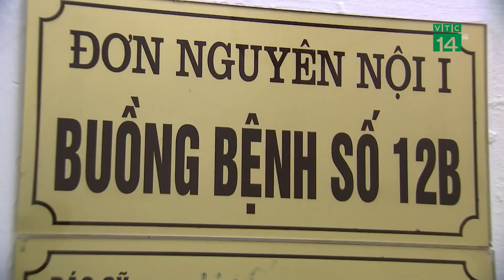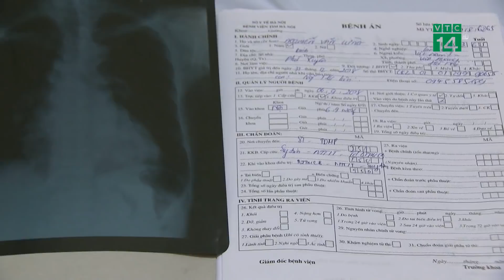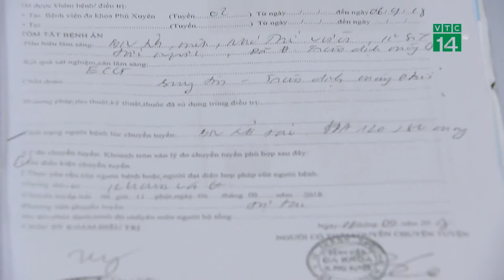Thói quen ăn uống sai lầm khiến nhiều người mắc bệnh tim mạch | VTC14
VTC14 | Thói quen ăn uống sai lầm khiến nhiều người mắc bệnh tim mạch